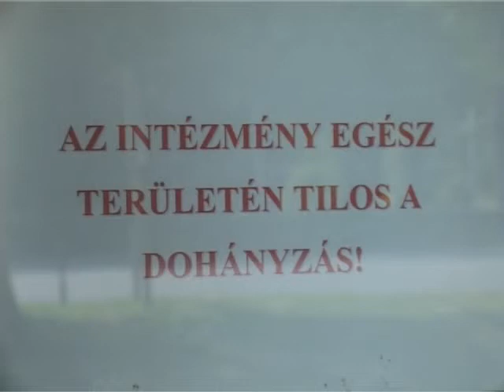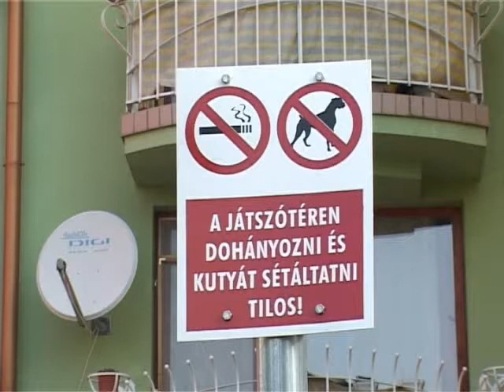2011.05.18. - törvény a dohányzásról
Jövő év januárjától módosul a nemdohányzók védelmére vonatkozó törvény. A változás főként a közintézményekben és a gyermekvédelmi és oktatási intézményekben lesz várhatóan érezhető.